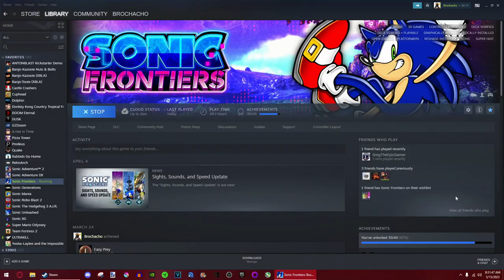Sonic Frontiers Titan Bosses, but with NEW Crush 40 Themes (PC Mod)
"New" as in "Not just Live & Learn of What I'm Made Of or something again".

This mod I made replaces the Titan themes with various Crush 40 songs, however, none of which are mere rehashes of Sonic themes they've made. This should help those who are looking for a more Adventure-era Frontiers experience.
Giganto: Big Mouth
Wyvern: 2 Nights 2 Remember
Knight: Rise Again
I did not replace I'm Here as that's the main theme, man.

OTHER MODS FEATURED:

Boss Select by Acro & various
Sonic Model Edit by Nur
Tracker's Physics by TrackerTD
Controller UI Overhaul by Pixelguin
SonicTerminal's Sonic Frontiers Logo by Caio Natsune
New Power Boost by JayPig
Sound Overhaul Pack by Batman Sonic